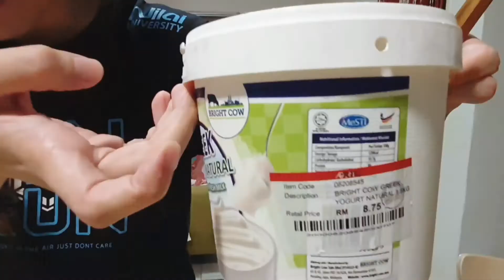How to make Cream cheese dengan Yogurt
Hi guys! today i teach you how to make cream cheese with yogurt! featuring my student/assistant!

ingredient :
~Greek Yogurt